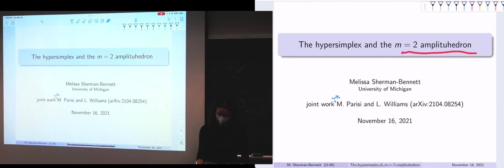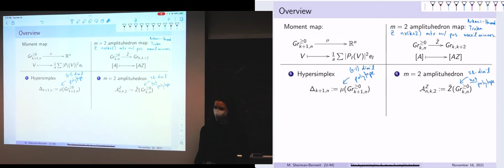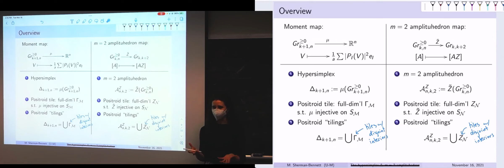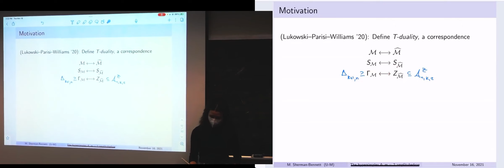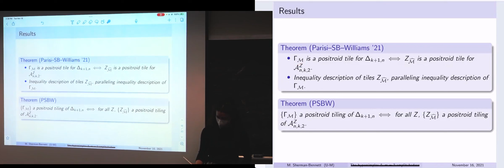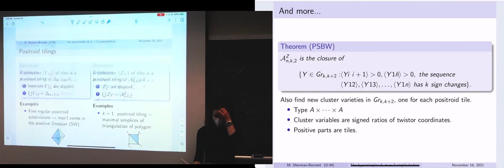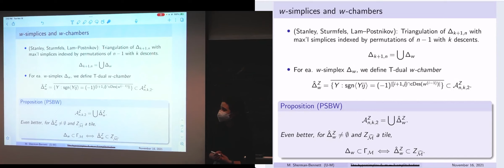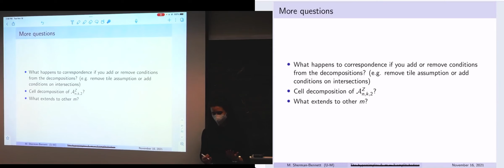Melissa Sherman-Bennett, "The hypersimplex and the m=2 amplituhedron"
Abstract: I'll discuss a curious correspondence between the m=2 amplituhedron, a 2k-dimensional subset of Gr(k, k+2), and the hypersimplex, an (n-1)-dimensional polytope in R^n. The amplituhedron and hypersimplex are both images of the totally nonnegative Grassmannian under some map (the amplituhedron map and the moment map, respectively), but are different dimensions and live in very different ambient spaces. I'll talk about joint work with Matteo Parisi and Lauren Williams in which we give a bijection between decompositions of the amplituhedron and decompositions of the hypersimplex (originally conjectured by Lukowski--Parisi--Williams). Along the way, we prove the sign-flip description of the m=2 amplituhedron conjectured by Arkani-Hamed--Thomas--Trnka and give a new decomposition of the m=2 amplituhedron into Eulerian-number-many chambers, inspired by an analogous hypersimplex decomposition.